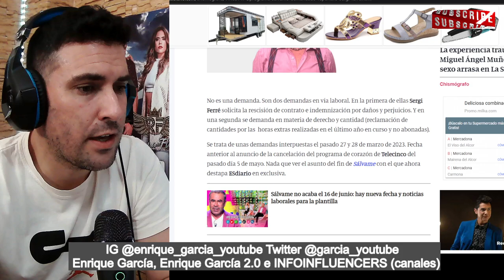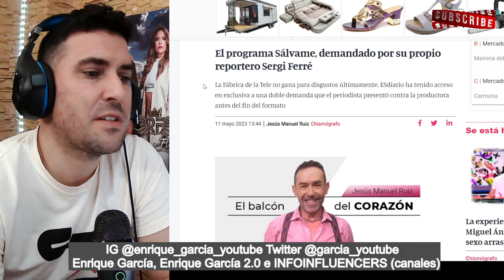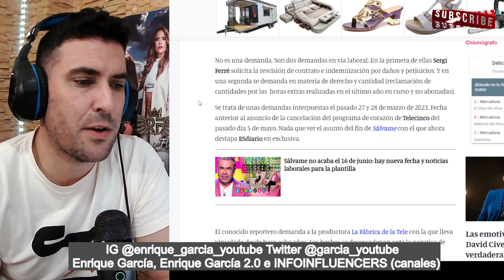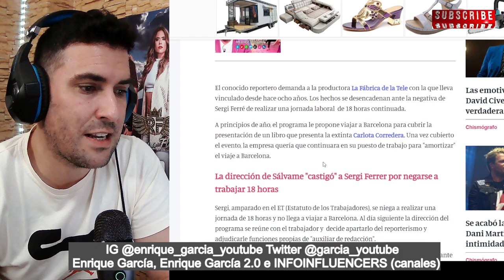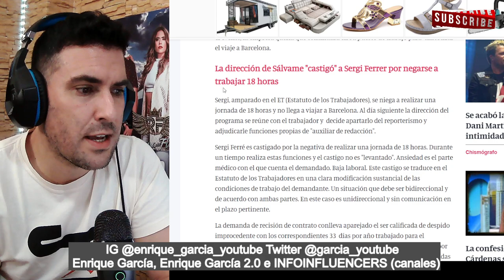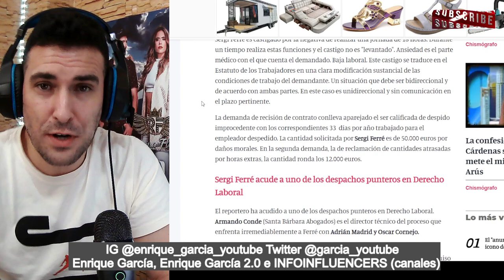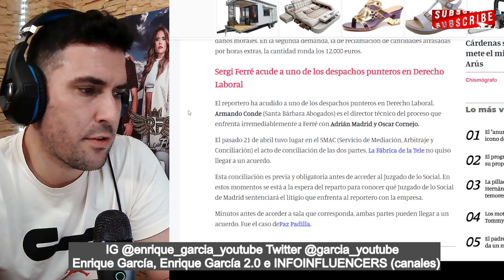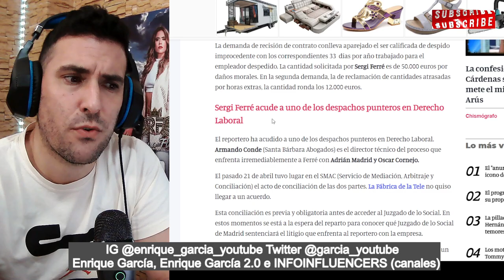FUERTE ATAQUE DE ANSIEDAD de Sergi Ferrer OBLIGADO a poner DOBLE DEMANDA a la fábrica de la tele